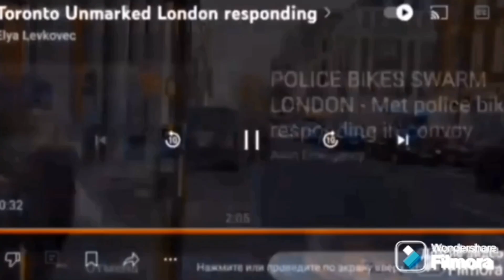Toronto Unmarked London responding